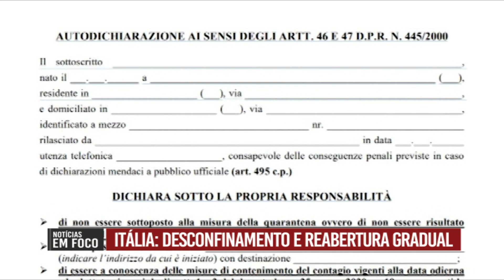Notícias em Foco | ESPECIAL COVID-19 | EDIÇÃO 13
Confira nesta edição do Notícias em Foco as medidas para a reabertura gradual na Itália. E o trabalho do fotógrafo Buda Mendes, que retrata os impactos da pandemia no Rio de Janeiro.